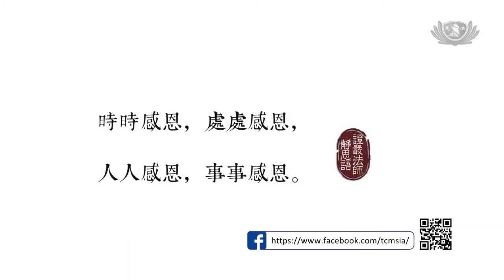20180531 [教育]同慶溫馨佳節 彼此互道感恩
在溫馨的五月，北海慈濟幼兒園大愛媽媽與小朋友為教職員慶祝教師節，教職員也為大愛媽媽帶來驚喜，彼此互相感恩。